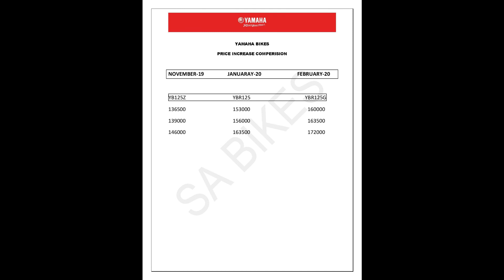YAMAHA PRICE INCREASE | COMPRESSION OF PRICES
IN THIS VIDEO WE DISCUSS ABOUT THE PRICES INCREASE WHY HE INCREASE PRICES BECAUSE THE DOLLAR IN STILL CONSTANT I DONT UNDERSTAND ABOUT THE INCREASE OF PRICES.